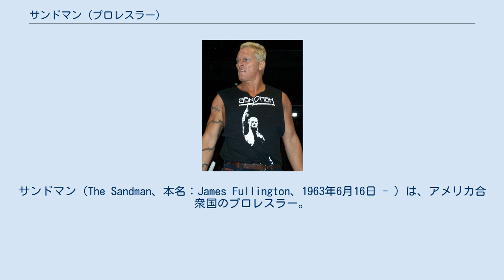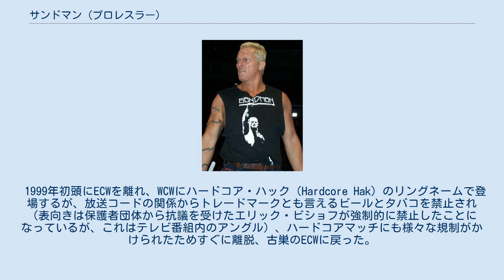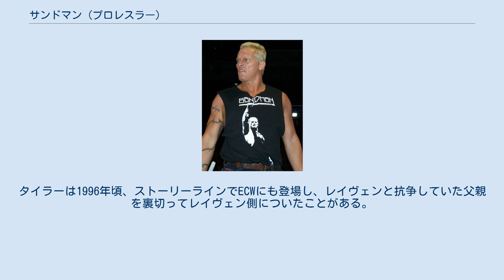サンドマン (プロレスラー)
サンドマン（The Sandman、本名：James Fullington、1963年6月16日 - ）は、アメリカ合衆国のプロレスラー。
ユタ州サンディ出身。
 シンガポール・ケインと缶ビールをトレードマークに、ハードコア・ファイターとしてECWの全盛期を支えた。
 1991年、フィラデルフィアのTWAにてプロレスラーとしてデビュー。
翌1992年にECWに参戦し、サーファーのギミックを演じた後、シンガポール・ケインを手にタバコをくわえ、客席から姿を現す不良キャラクターのサンドマン（The Sandman）として大ブレイク。
観客から缶ビールを受け取り、自らの額に打ちつけた後に一気飲みするパフォーマンスは、ECWにおける最もポピュラーな入場シーンの一つであり、ファンとレスラーが一体となった同団体のコンセプトを象徴していた。
 1992年11月からECW王座を通算5回保持し、トミー・ドリーマーやレイヴェンとの抗争で大人気を博す。
女性マネージャーとしてウーマン（クリス・ベノワ夫人）を従えていた時期もあった。
日本へは1995年3月、第3次W★INGに初来日。
来日直前にECW王座を失っていたが、なぜかチャンピオンベルトを持参。
その点を尋ねられると「知らない」と答えた。
1997年12月にはFMWに参戦し、テリー・ファンク&ババ・レイ・ダッドリーと3Wayマッチを行った。
 1999年初頭にECWを離れ、WCWにハードコア・ハック（Hardcore Hak）のリングネームで登場するが、放送コードの関係からトレードマークとも言えるビールとタバコを禁止され（表向きは保護者団体から抗議を受けたエリック・ビショフが強制的に禁止したことになっているが、これはテレビ番組内のアングル）、ハードコアマッチにも様々な規制がかけられたためすぐに離脱、古巣のECWに戻った。
 2001年のECW崩壊後はWWFには合流せずインディー団体を転戦。
2002年にTNAが設立されると一時期は同団体を主戦場とし、ハードコア戦線で活躍。
TNA離脱後はインディー団体に上がりつつ、ニュージャージー州にバーを開いた。
2005年6月10日には元ECWのシェーン・ダグラス主催の『ハードコア・ホームカミング』に出場。
2日後の6月12日にはWWEが開催した『ECWワン・ナイト・スタンド』にも登場、メインイベントでトミー・ドリーマーと組み、ダッドリー・ボーイズと対戦した。
同年は日本で行われたサブゥーのチャリティー興行にも参加。
10月にはZERO1-MAXに来日し、田中将斗とハードコアマッチを行っている。
 以降はWWEと契約し、傘下の新生ECWブランドに所属。
ECWオリジナルズの一人として、トミー・ドリーマーとのタッグなどで活躍した。
しかし権利上の問題から、代名詞の一つであるメタリカの『エンター・サンドマン』を入場曲に使用できなかった。
2006年にはツアーでの来日も実現。
その後RAWに移籍するも、ハードコア色の弱い同ブランドでは活躍できず2007年9月に解雇された。
 WWE退団後はIWAミッドサウスなどインディー団体に参戦していたが、2008年10月、自身のMySpaceの中で引退を表明した（私生活でのトラブルで拘留中に娘の誕生に立ち会えなかったため、今後は家族と過ごす時間を増やしたいとのこと）。
その後、ときたま各地のインディー団体には参戦している。
 また、2008年8月には息子のタイラー（1989年生）がインディー団体でデビューした。
タイラーは1996年頃、ストーリーラインでECWにも登場し、レイヴェンと抗争していた父親を裏切ってレイヴェン側についたことがある。